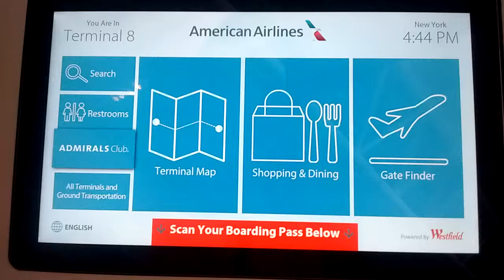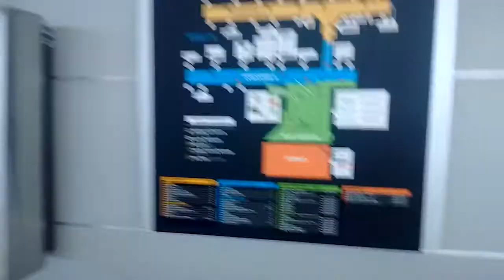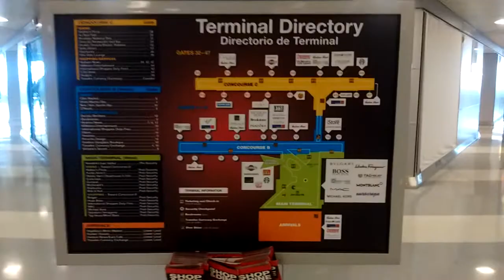Full Tour of JFK Terminal 8 at New York-John F. Kennedy International Airport (JFK)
Taken: July 21, 2017